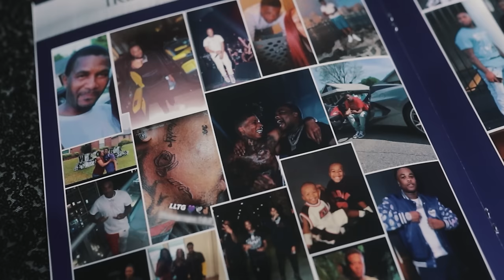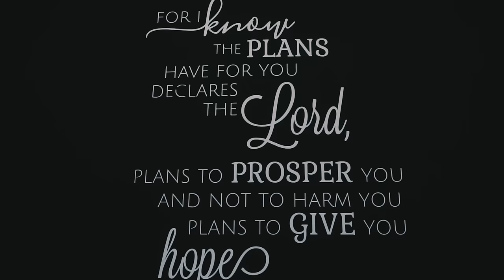NLE Choppa - City Lights (Official Music Video)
Credits:
Wolfe Productions